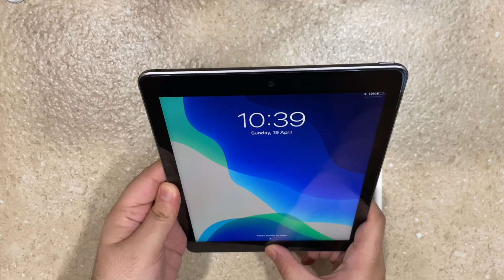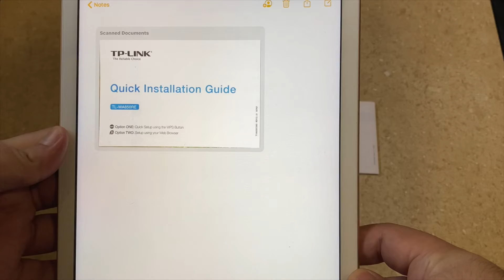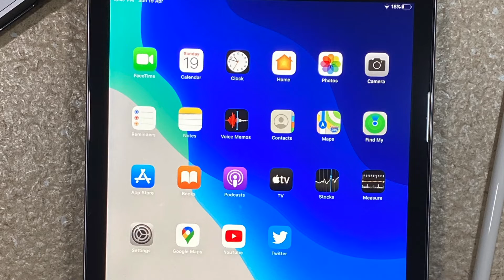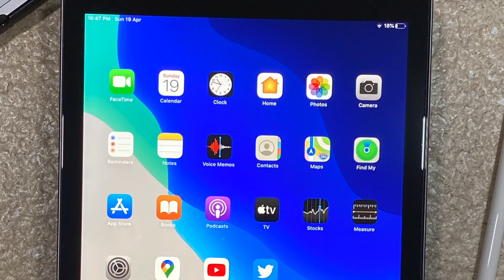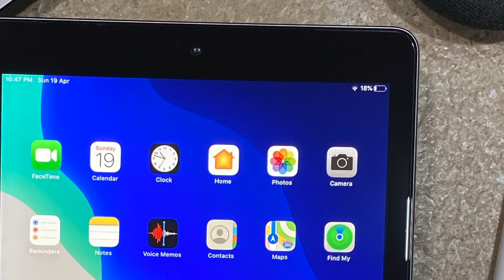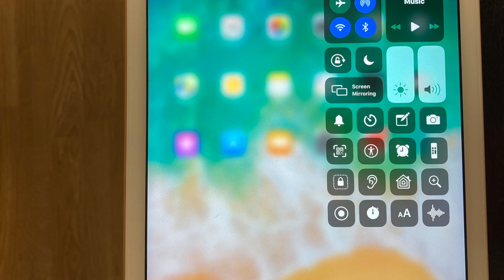iPad (2018) | Review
Review of the 6th Generation 9.7" Apple iPad for 2018 in space grey and gold colors with a peak into the Apple Pencil support